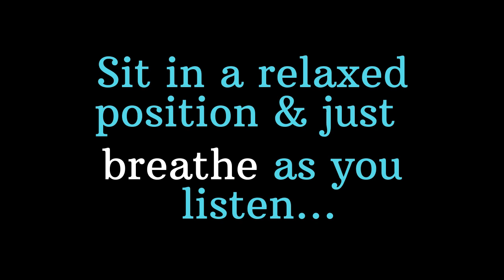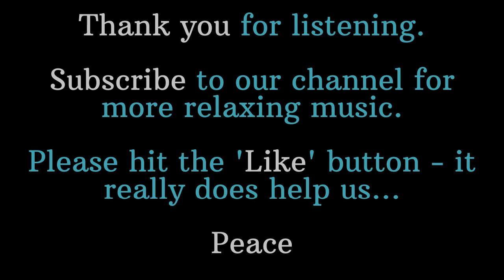10 Minute Meditation for Relaxation & Stress Relief - Meditations (BLACK SCREEN)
🔵ATTRIBUTION 🔵
Track name: (Creative Commons)
Title:
Publisher: YouTube
Publication date & URL: